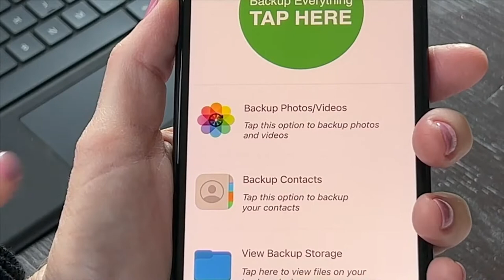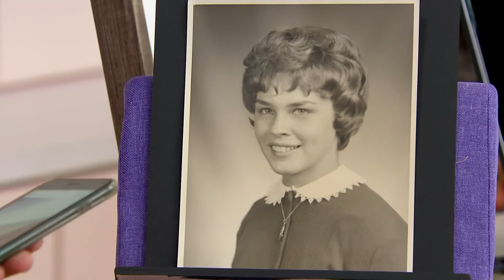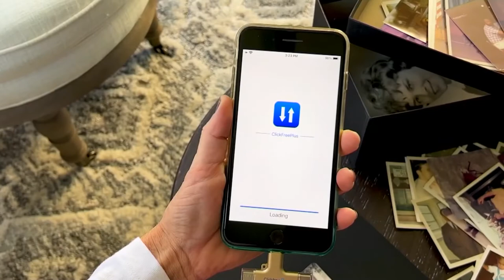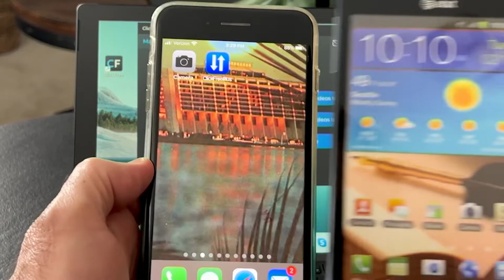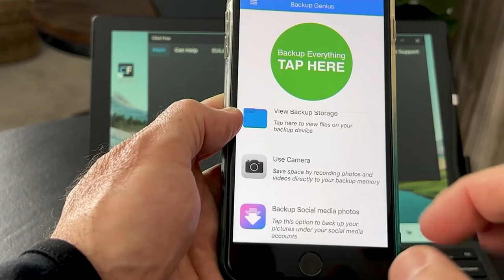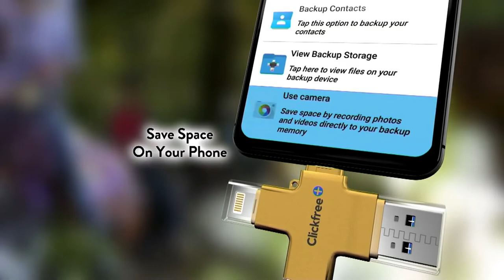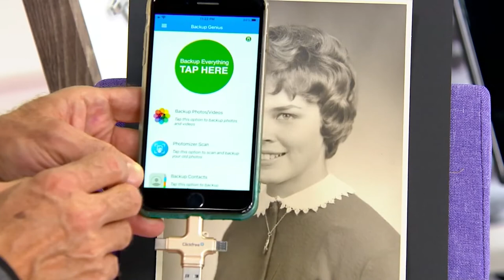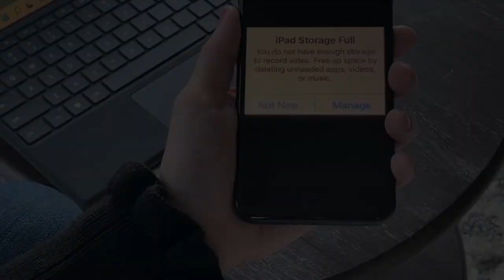ClickFree Pro 256GB Photo & Video Storage Device w/ Travel Case on QVC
ClickFree Pro 256GB Photo & Video Storage Device w/ Travel Case

A simple and smart solution for your storage woes, the compact and convenient ClickFree Pro Backup Genius features four connectors so you can easily expand the capacity of any device -- fitting more photos and videos on your phone, tablet, or computer without worrying about running out of space.